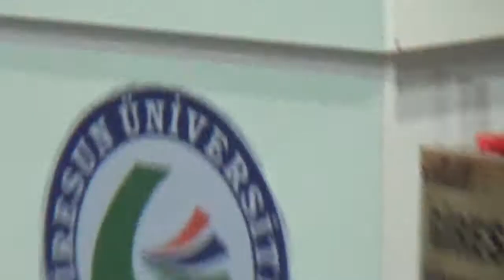Görele Uygulamalı Bilimler Yüksek Okulu (GUBYO) Mezuniyet. Yemin ve Kep atma töreni 2017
Giresun Üniversitesi - Görele Uygulamalı Bilimler Yüksek Okulu (GUBYO) Mezuniyet.  Yemin ve Kep atma töreni 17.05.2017.